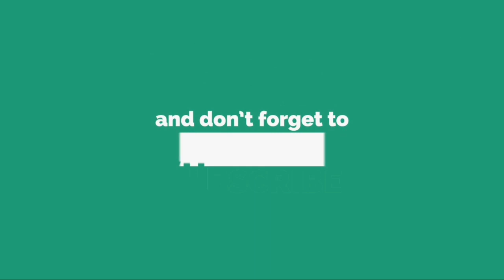綾瀬はるか「ＮＥＷＳ23」で女性の悲しい戦争取材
綾 瀬 は る か （ ３ ３ ） が 、 終 戦 の 日 の １ ５ 日 午 後 １ １ 時 １ ０ 分 か ら Ｔ Ｂ Ｓ 系 で 放 送 の 「 Ｎ Ｅ Ｗ Ｓ ２ ３ 」 の 特 別 企 画 「 綾 瀬 は る か 『 戦 争 』 を 聞 く ～ 語 ら な か っ た 女 た ち ～ 」 で 戦 後 ７ ０ 年 以 上 、 語 ら れ ず 歴 史 の 闇 に 埋 も れ て き た 、 女 性 達 の 悲 し い 真 実 を 見 つ め 、 取 材 す る 。